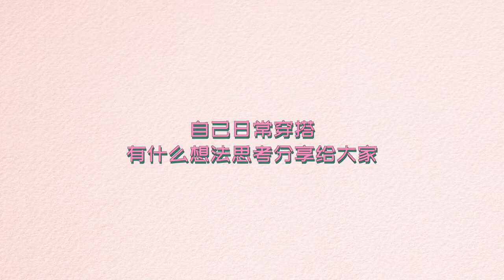Zhou Yutong x Peace Bird